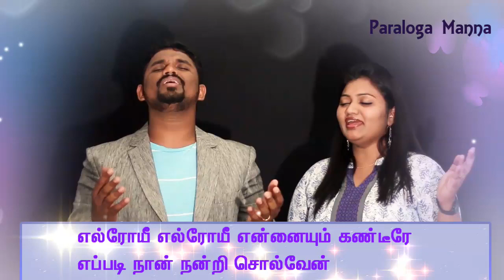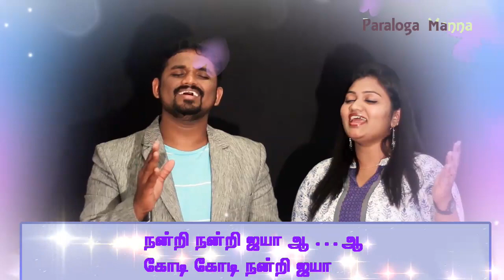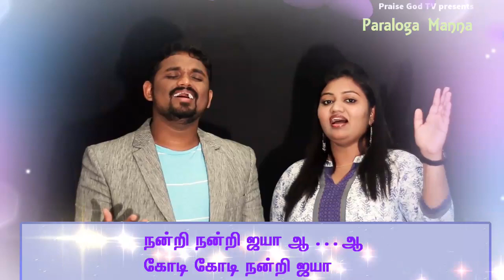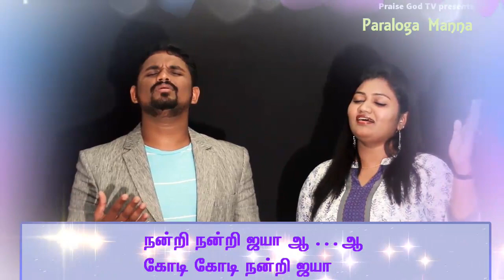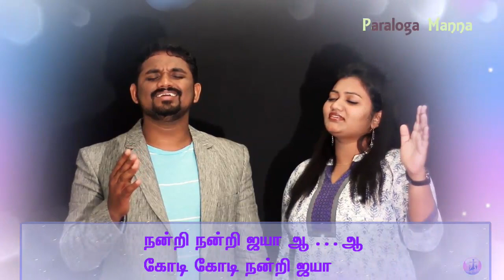எதிர்காலத்தைப் பற்றி நீங்கள் பயப்படுகிறீர்களா? Pastor.Kingsly & Sis.Jemima.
Paraloga Manna - episode 6.
Watch Paraloga Manna program on every Wednesday @ 7pm US ET and Thursday @ 10am US ET.
Watch Praise God TV through Roku, Android ,iOS and our